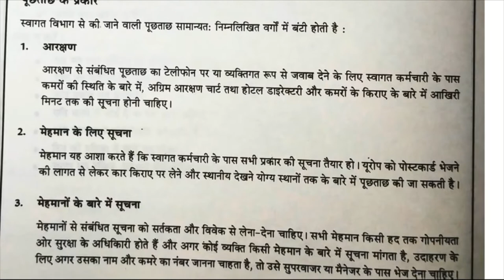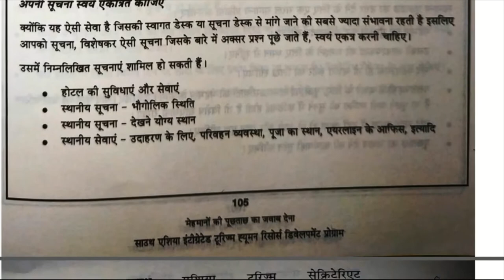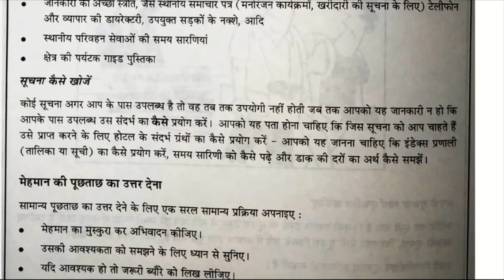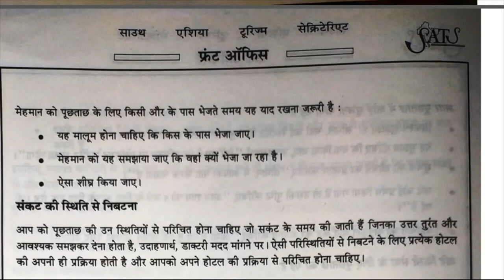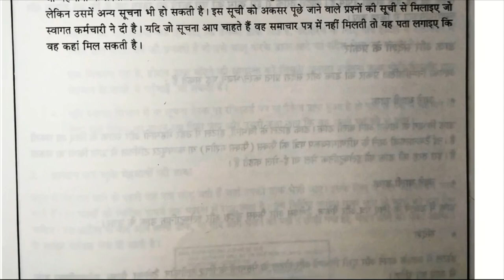कार्य इकाई 10 होटल में मेहमानों की पूछताछ का जवाब देना Answering Guest Queries in hotels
First Year Syllabus. 1st/ 2nd Semester.